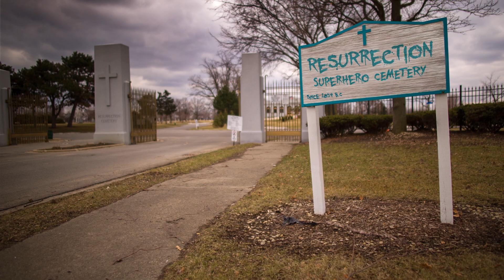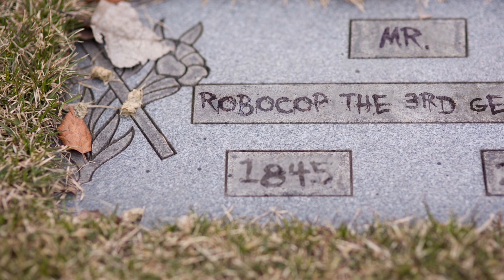Superhero Grave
Who would've thought even superheroes die one day?